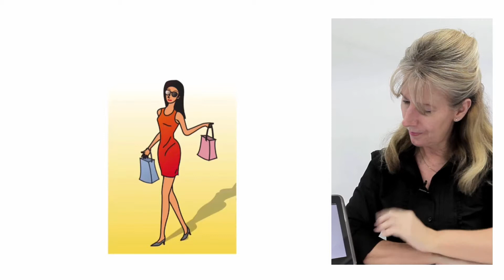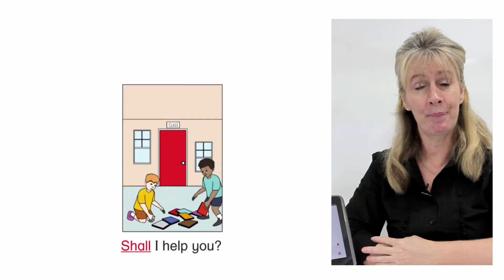Movers MO P009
Movers In E flash, P flash 009